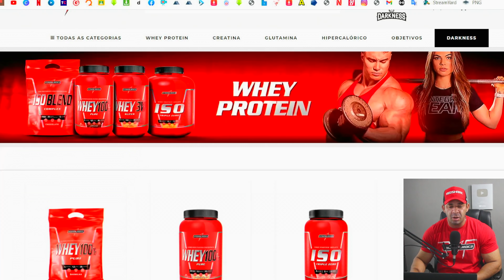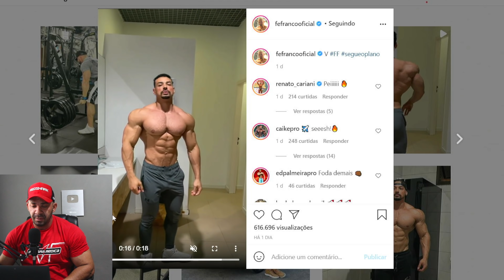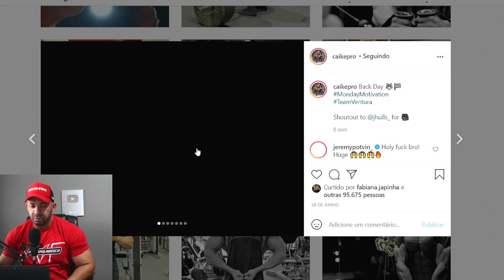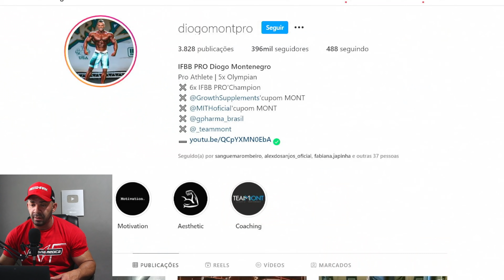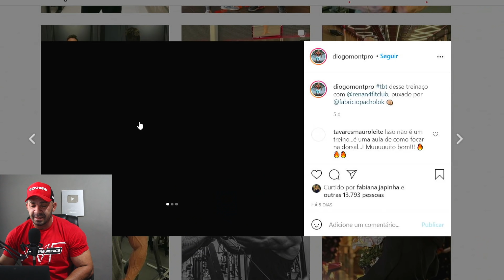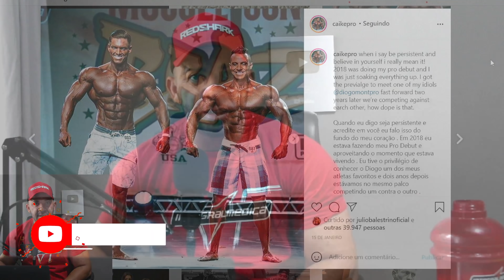FELIPE FRANCO, DIOGO E CAIKE PRO | RUMO AO OLYMPIA